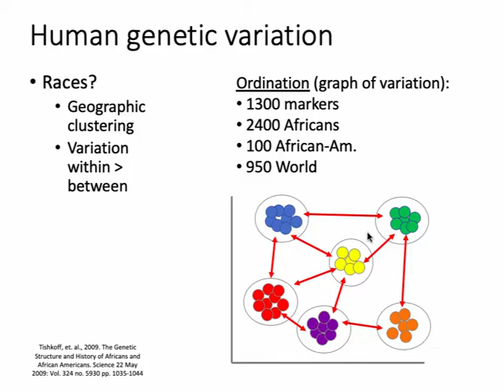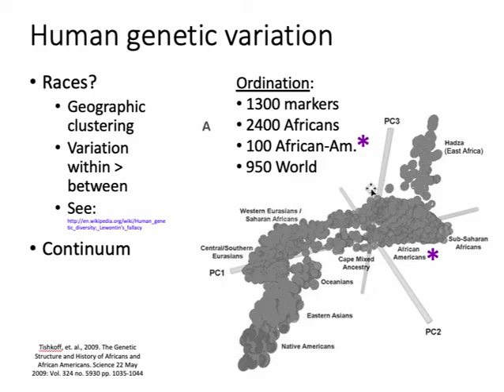Race and genetics